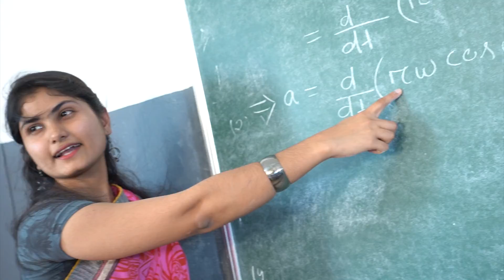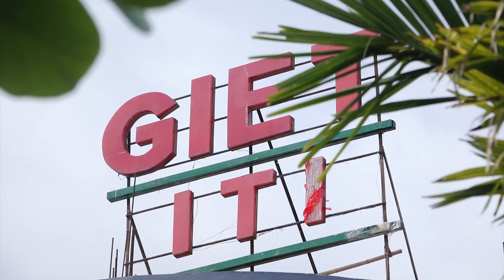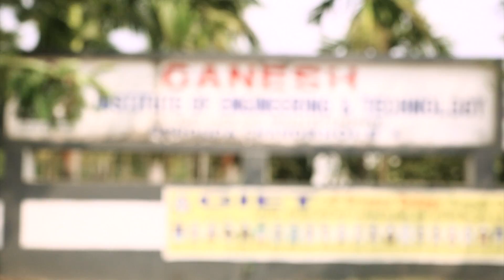GANESH INSTITUTE OF ENGINEERING FULL LENGTH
GANESH INSTITUTE OF ENGINEERING & TECHNOLOGY (GIET)